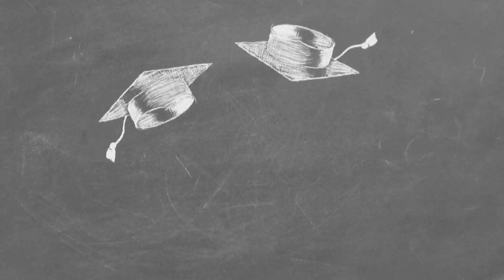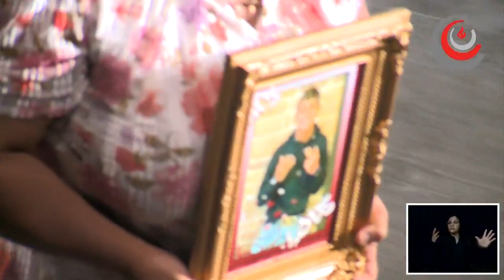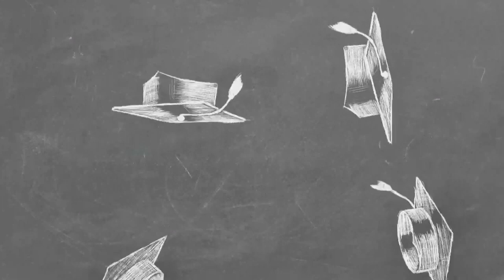MIRIAM Y STEVEN NUESTRA GRADUACION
NOVIEMBRE 16 DE 2021 EN EL CENTRO DE CONVENCIONES PEDRO ROSSELLO